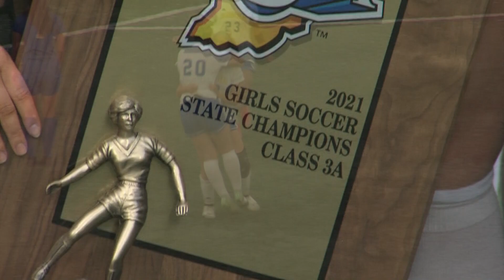Leo quartet signs for college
Four Leo High School senior student-athletes put pen to paper on Thursday, signing to continue their athletic careers in college.